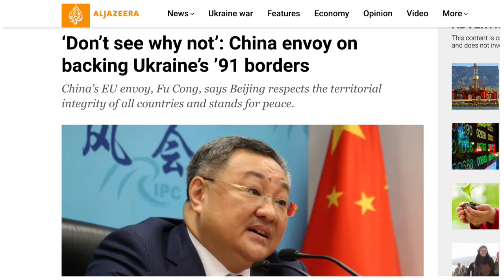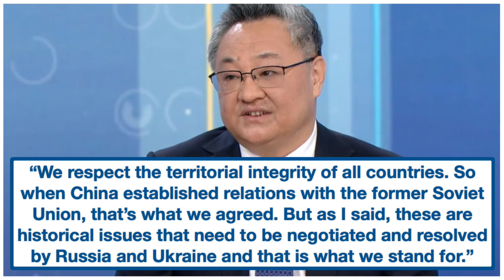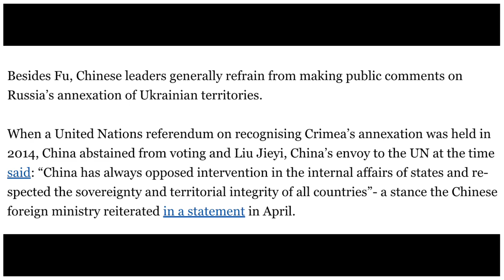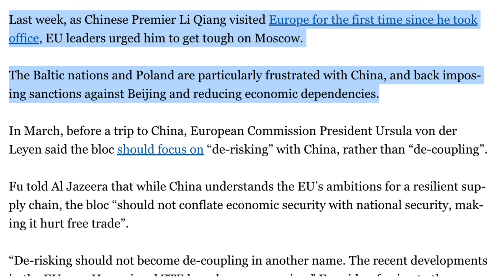China SHIFTS Support Towards Ukraine